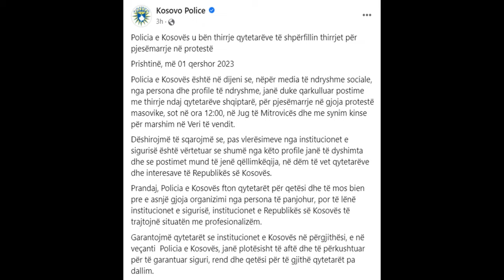Protesta në Mitrovicë nga shqiptarët: Pa u farue djem e çika, jo nuk ndahet Mitrovica 01/06/2023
TENSIONET NE VERI: Protesta në Mitrovicë nga shqiptarët: Pa u farue djem e çika, jo nuk ndahet mitrovica 01/06/2023

Njoftimi i Policisë për këtë protestë:
Policia e Kosovës u bën thirrje qytetarëve të shpërfillin thirrjet për pjesëmarrje në protestë
Prishtinë, më 01 qershor 2023
Policia e Kosovës është në dijeni se, nëpër media të ndryshme sociale, nga persona dhe profile të ndryshme, janë duke qarkulluar postime me thirrje ndaj qytetarëve shqiptarë, për pjesëmarrje në gjoja protestë masovike, sot në ora 12:00, në Jug të Mitrovicës dhe me synim kinse për marshim në Veri të vendit.
Dëshirojmë të sqarojmë se, pas vlerësimeve nga institucionet e sigurisë është vërtetuar se shumë nga këto profile janë të dyshimta dhe se postimet mund të jenë qëllimkëqija, në dëm të vet qytetarëve dhe interesave të Republikës së Kosovës.
Prandaj, Policia e Kosovës fton qytetarët për qetësi dhe të mos bien pre e asnjë gjoja organizimi nga persona të panjohur, por të lënë institucionet e sigurisë, institucionet e Republikës së Kosovës të trajtojnë situatën me profesionalizëm.
Garantojmë qytetarët se institucionet e Kosovës në përgjithësi, e në veçanti  Policia e Kosovës, janë plotësisht të aftë dhe të përkushtuar për të garantuar siguri, rend dhe qetësi për të gjithë qytetarët pa dallim.
Ne e vlerësojmë lartë bashkëpunimin dhe mbështetjen e qytetarëve të Republikës së Kosovës, në ruajtjen e paqes dhe stabilitetit në vend.